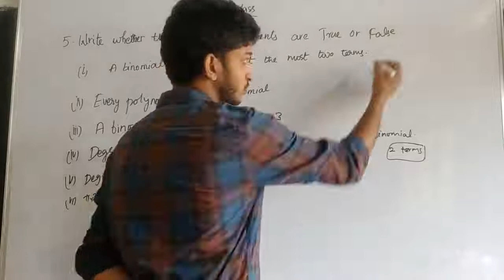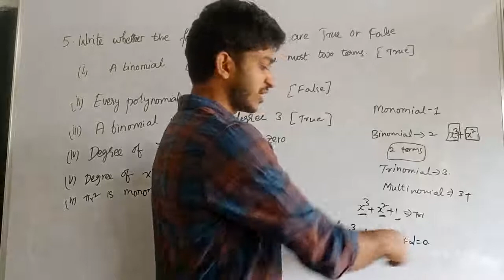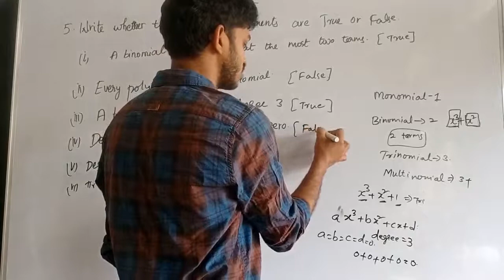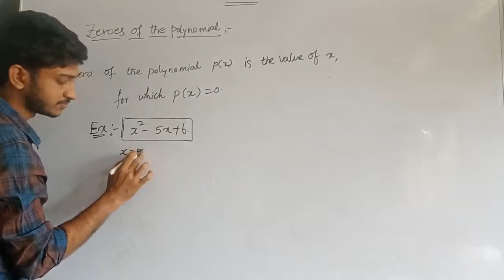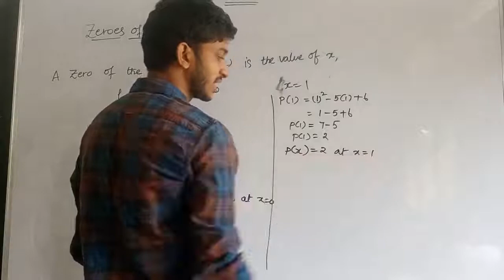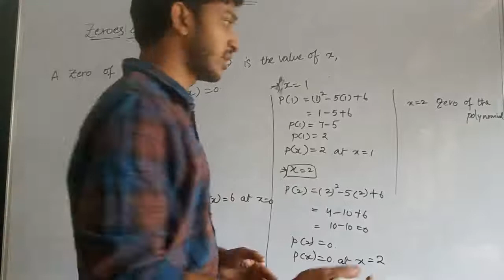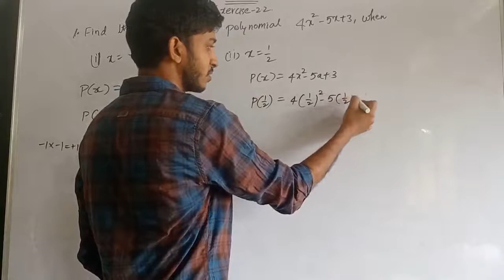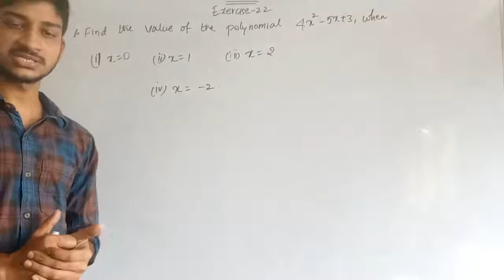BHANU E.M SCHOOL GADALA 9th class Mathematics 9/07/21